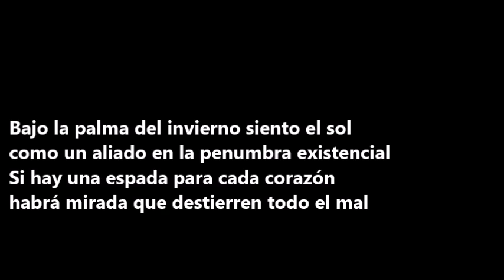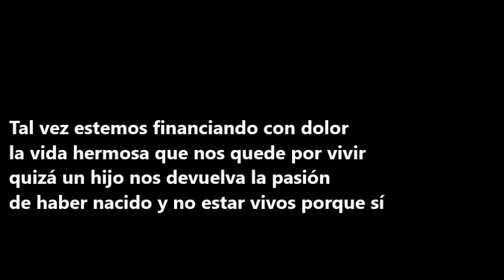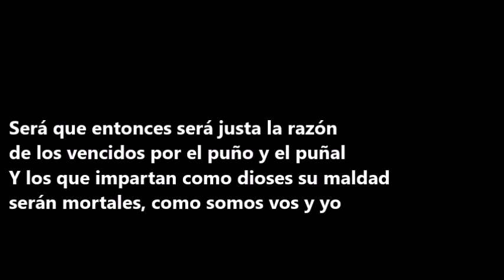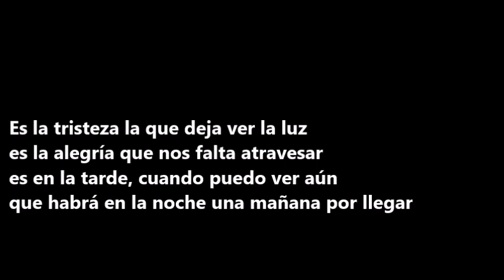El Reto (Casi justicia social) - Don Osvaldo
Tema "El Reto" del disco "Casi justicia social" del año 2015, interpretado por la banda Don Osvaldo.

Mi blog si quieres descargar discografias gratis: elrocknuestro.blogspot.com.ar